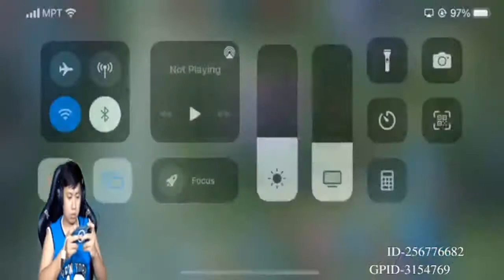There is no pain when being left alone by your teammates to fight your team.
Mobile Legends
When we were born, we need to learn good things so that we can become a comprehensive human being.